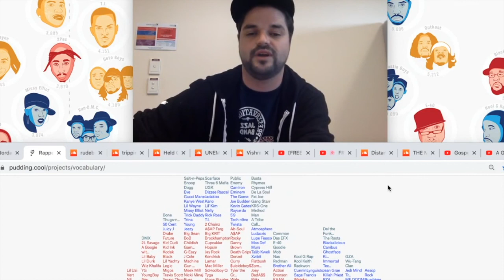Vocabulary in Hip Hop (HHKD)